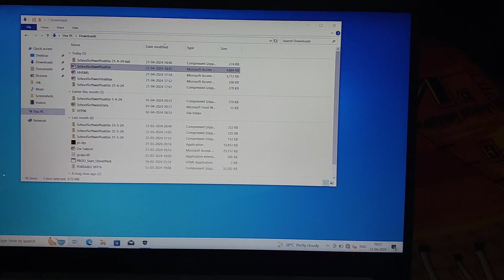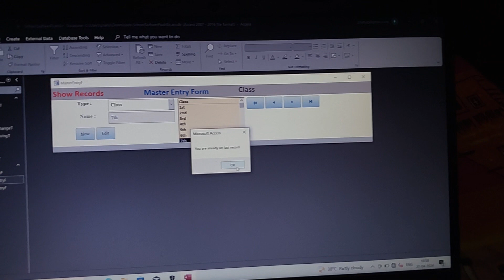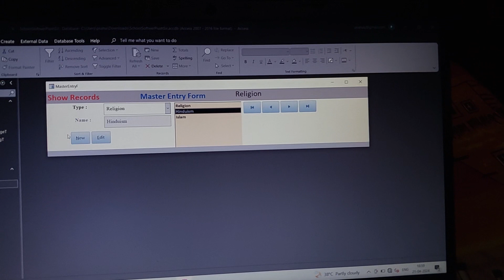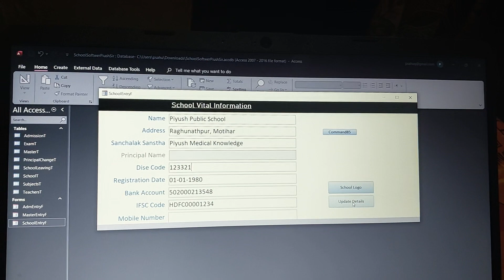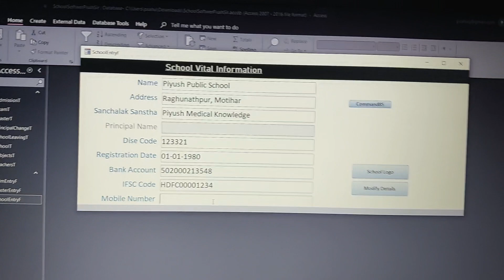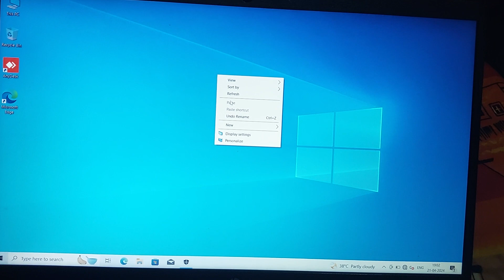School Management Software in MS ACCESS